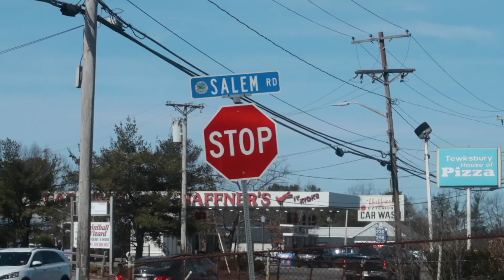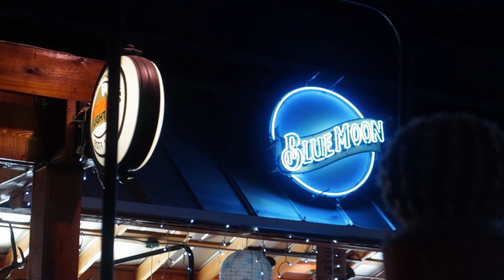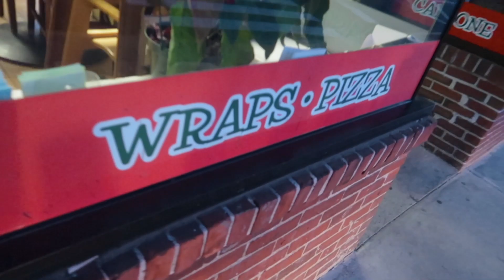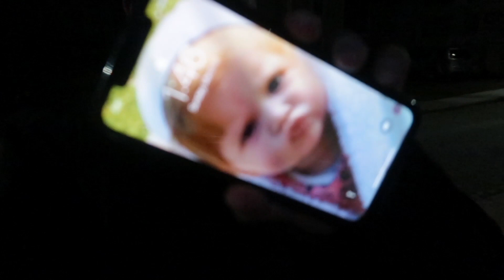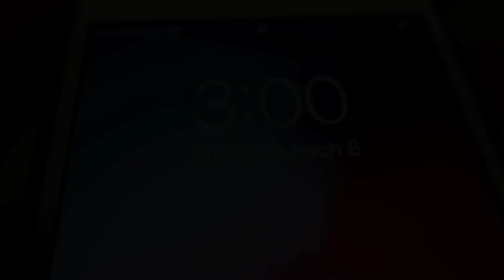Só tem louco: Resumo do final de semana part I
O resumo desse final de semana foi dividido em dois videos galera.
Tenho todos uma ótima semana.

Valeu galera!!